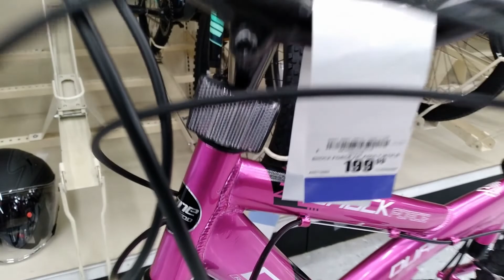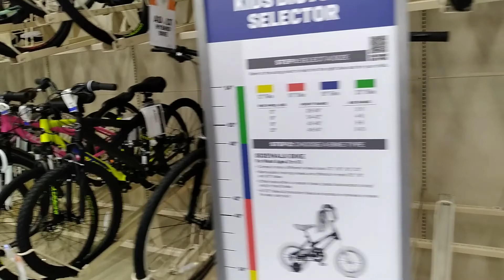PURCHASE YOUR NEW BIKE FROM ACADEMY SPORTS!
Academy Sports ALWAYS have bikes on sale. If you have a birthday or anniversary coming up, ask for a bike you just might get it. 😁

so we can grow into a great community.